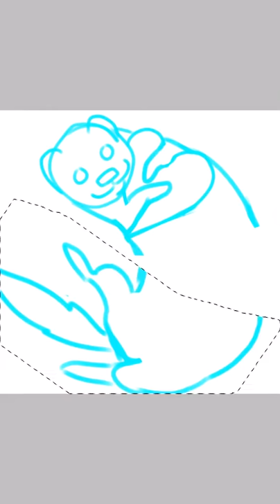Ferret Drawing Speedpaint iBisPaintX